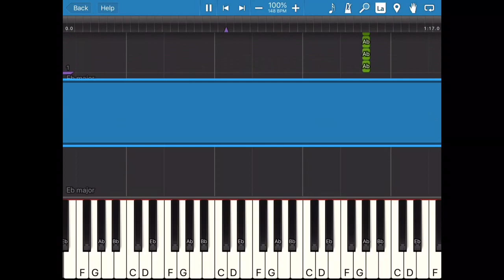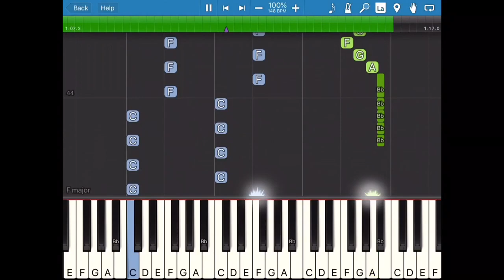The Lego Movie Everything Is Awesome: Synthesia Piano Cover!